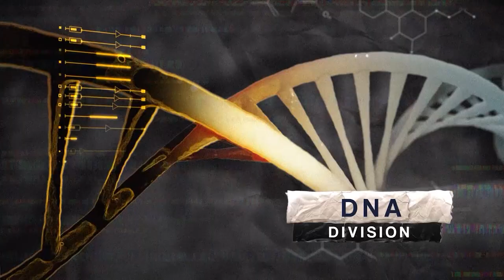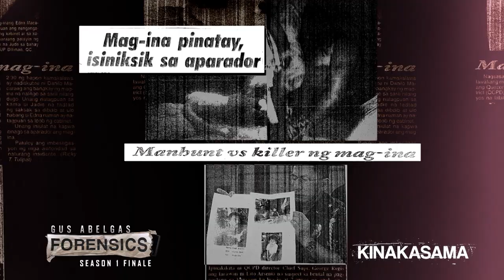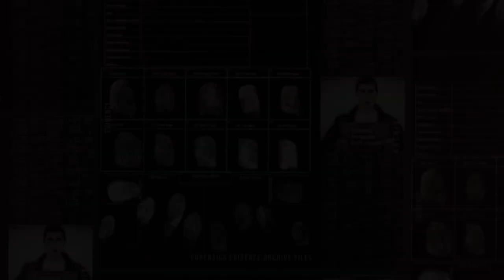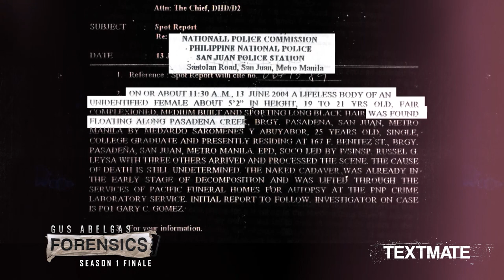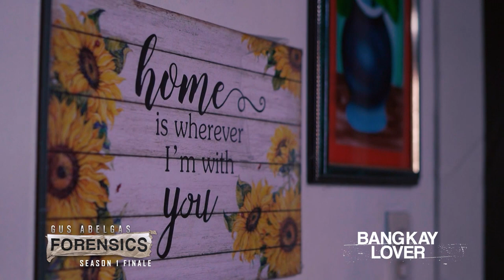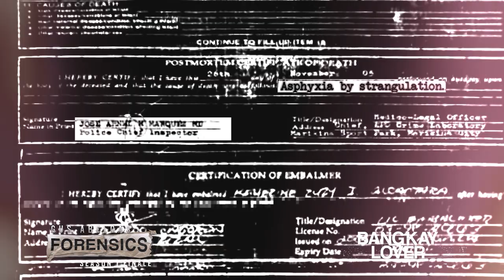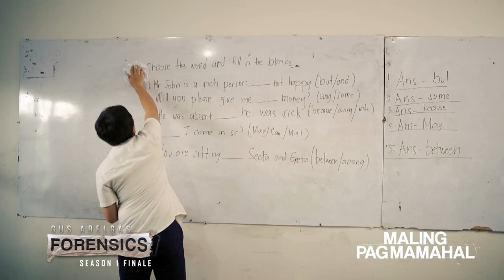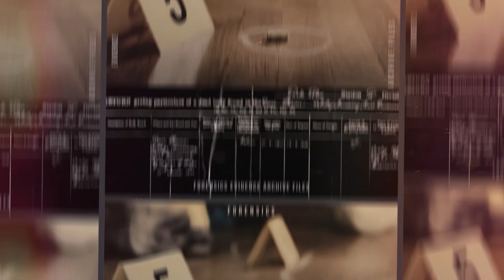Forensics | Gus Abelgas' Forensics top crime stories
Balikan ang mga nakakagimbal na istorya ng krimen sa episode na ito ng Forensics. Isa-isang ibabahaging muli ni Gus Abelgas ang mga krimen kung saan ang suspek sa pagpatay ay mismong mga mahal sa buhay ng mga biktima.